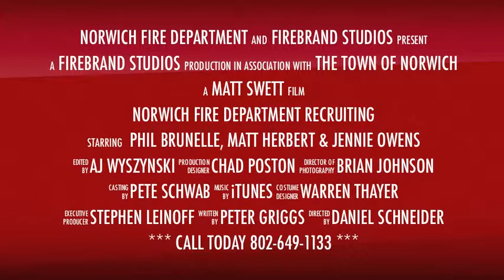Norwich Fire Department Recruiting Trailer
Have you ever dreamed of being a Firefighter or an Emergency Medical Technician?  The Norwich Fire Department is always looking for new volunteers.  No experience is required - all training is provided.